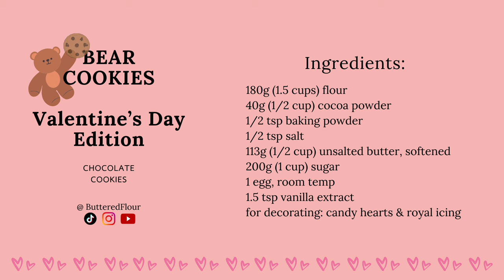Valentine's Day Baking - Chocolate Bear Cookies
A fun and easy Valentine's (or Galentine's) day baking idea featuring bears. Who doesn't love bears?
These are chocolate cookies. They are slightly crisp on the outside and soft on the inside.

If you don't like candy hearts, you can substitute it for nuts or chocolate of your choosing.

fun tip: only fold in the arms of half of your cookies. Stack the bear with the folded arms on top of the bear with open arms to make it look like they're hugging. back hugs are cute.

Instructions:
1. In a bowl, whisk flour, cocoa powder, baking powder and salt. Set it aside.
2. In a separate bowl, cream together butter and sugar until it is light and fluffy
3. Add in egg and vanilla. Mix until it's incorporated.
4. Add the flour mixture from earlier. Mix until it's combined and a dough forms.
5. Roll out the dough.
6. Use a bear cookie cutter to cut bears. Place the cut cookies onto a baking sheet.
7. Fold in the arms of the cookies.
8. Refrigerate the cookies for 30 mins
9. Bake at 350F (177C) for 10-12 minutes
10. Immediately place the candy hearts on the cookies. (press the candy down onto the cookie. don't just place it on top)
11. Let the cookies cool
12. Once cooled, using royal icing or melted choclate to draw faces on the cookies
13. ENJOY! : )

Links to products used in this video:
KitchenAid hand mixer

♪ Castle (Prod. by Lukrembo)